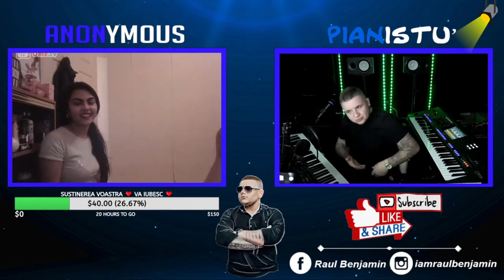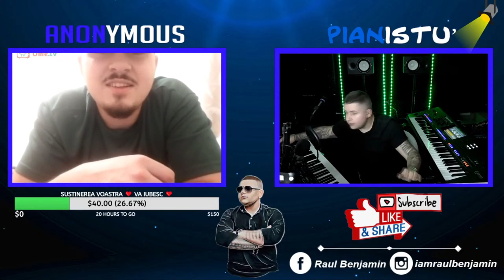[DIN LIVE] PIANISTU' | @ConacuCoinescu FONFAITU' canta | Ni geanau | tiganii dansatori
🔥Ma numesc Raul,am varsta de 22 de ani si sunt din Botosani🌎❤️
🎹 DEDICATIILE INCEP DE LA 10 EURO 💸
🌐 De asemenea, acestea sunt locurile unde ma puteti urmari/contacta:
🎹 Clape:Korg PA4X,Yamaha Genos 🎹
🎹 Clapa midi;M-audio axiom 61 MKII 🎹
▬▬▬▬▬▬▬▬▬▬▬▬▬▬▬▬▬▬▬▬▬▬▬▬▬▬▬▬▬▬▬▬▬▬▬▬▬🎤 Microfon:Rode K2🎤
Placi de sunet: Live:focusrite 18i8 2nd gen
                           Studio:Apolo Twin